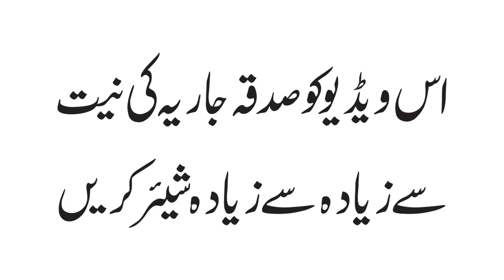Jaldi Sy Nikah Kr lo Warna --- Sheikh ul Wazaif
جلدی سے نکاح کر لو ورنہ۔۔۔۔۔